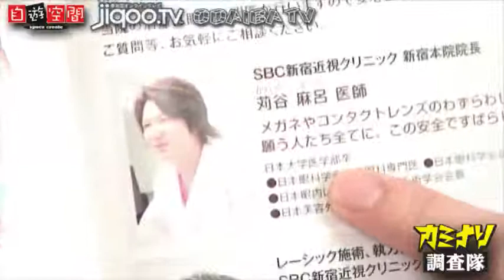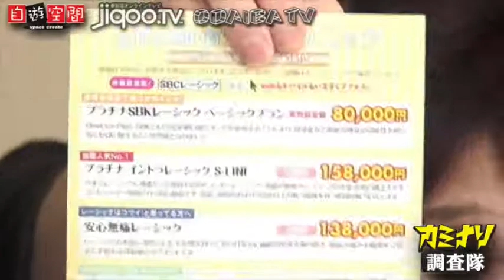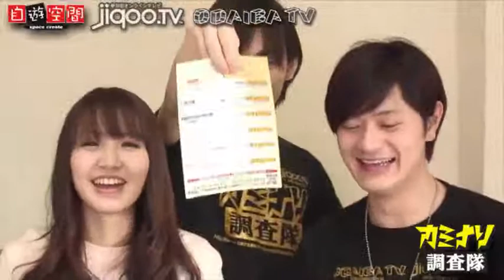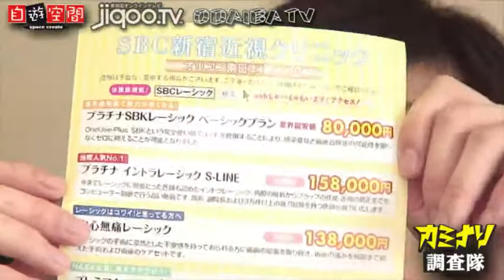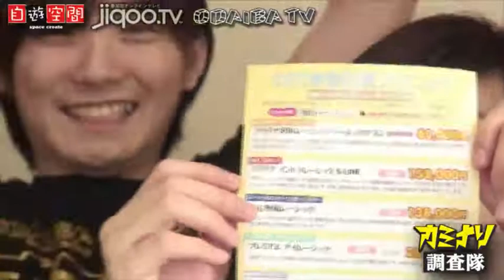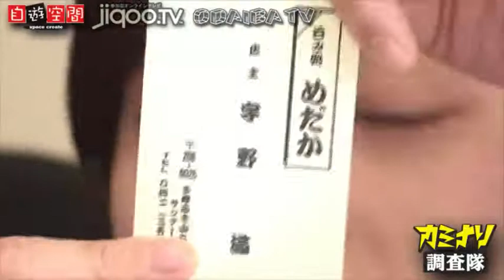カミナリ調査隊：熊川雄大（くまちゃん）,山本伸一（おしん）,田中敦子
カミナリ調査隊０３０２
カミナリ調査隊：熊川雄大（くまちゃん）,山本伸一（おしん）,田中敦子（あっちゃん）
お台場TVジクーTV赤坂TV - Captured Live on Ustream